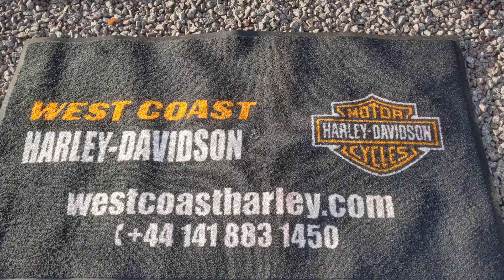2015 HARLEY-DAVIDSON FLSTFB FAT BOY SPECIAL | STAGE #1 | VIVID BLACK @WCHD, Glasgow, Scotland